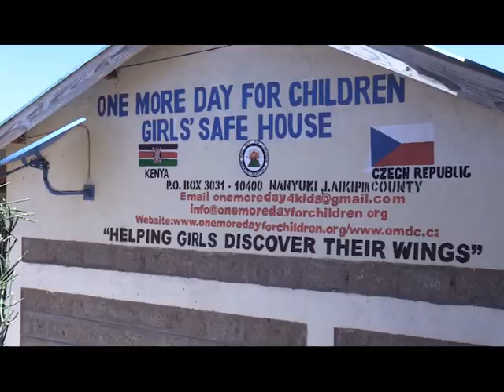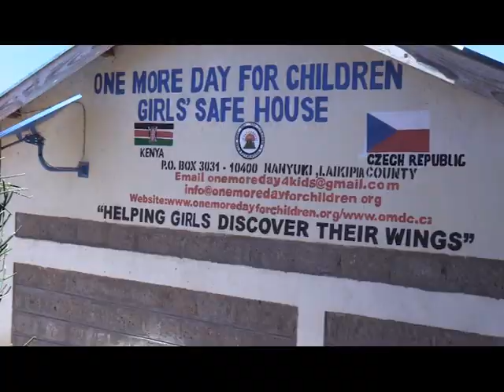FIGHTING FGM IN LAIKIPIA